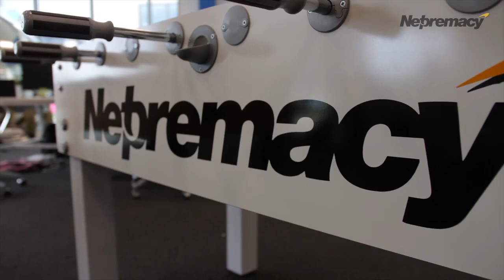Netpremacy Events: The Future of Working - Leeds Digital Festival 2019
Netpremacy hosted an afternoon of knowledge sharing, innovation and networking at Leeds Digital Festival discussing the ‘Future of Working’ alongside speakers from Google and Ovo Energy.